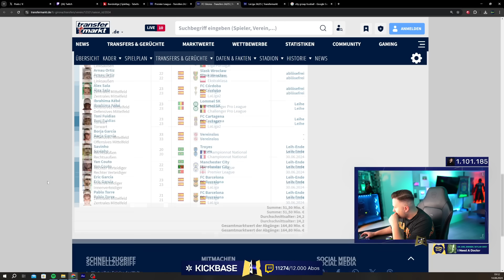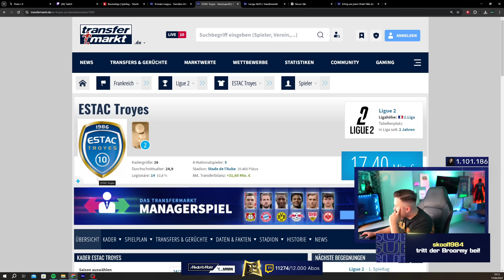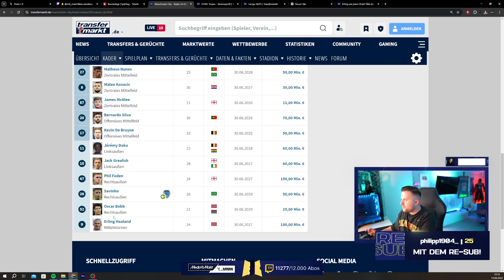LEVERKUSEN CL GEHEIMFAVORIT? 🤔 FRANKFURTS TEUERSTEN ABGÄNGE 🤑 GamerBrother FUßBALL TALK ⚽️